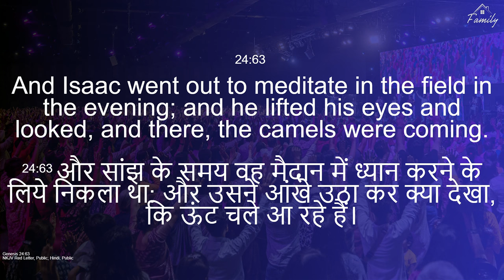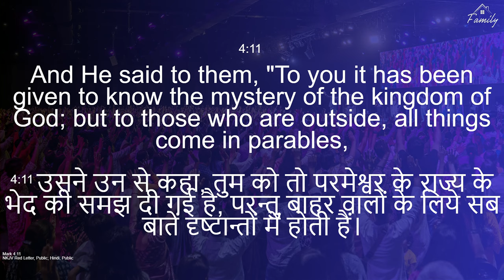Unlocking Divine Power: Experience the Supernatural through Meditating on God's Word! | FOLJ CHURCH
Hey family, We welcome you to our Lay Hand Prayer Service
Unlocking Divine Power: Experience the Supernatural through Meditating on God's Word

We would love to pray for you and know you more, please connect us at between 10:00AM - 5:30PM

We would love to hear how God is touching your life through this Word and this ministry! Share your God story/ Testimony with us

If you would like to Partner or Sow into this ministry, you can give through our
Our UPI ID- Q52673120@ybl